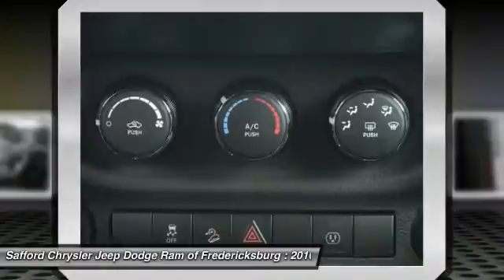2016 Jeep Wrangler Unlimited Fredericksburg VA GL119517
2016 Jeep Wrangler Unlimited

This 2016 Jeep WRANGLER UNLIMITED *Popular Color* All of our vehicles are researched and priced regularly using LIVE MARKET PRICING TECHNOLOGY to ensure that you always receive the best overall market value. Call Dealer to confirm availability, and schedule a hassle free Test Drive. Safford Automotive prides itself in exceeding all customer expectations! The next step? Give us a call to confirm availability and schedule a hassle free test drive!